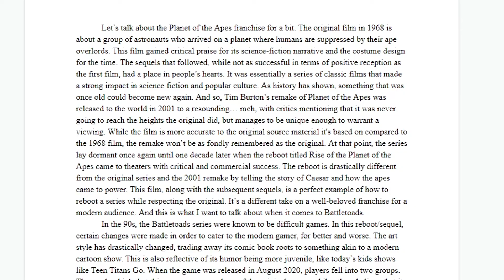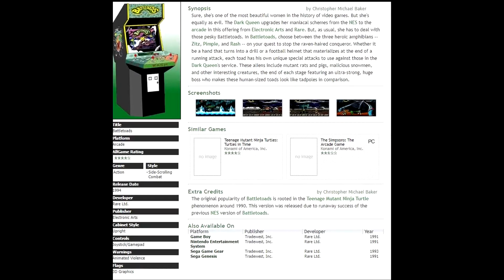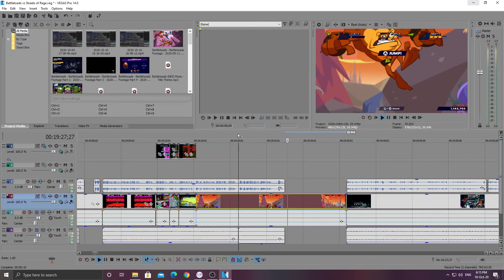Battletoads (2020) vs Streets of Rage 4